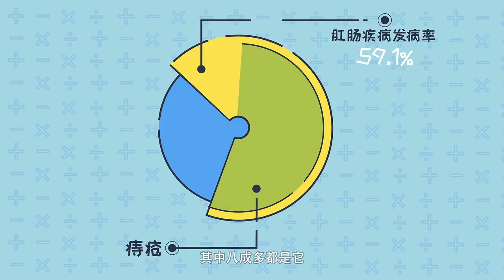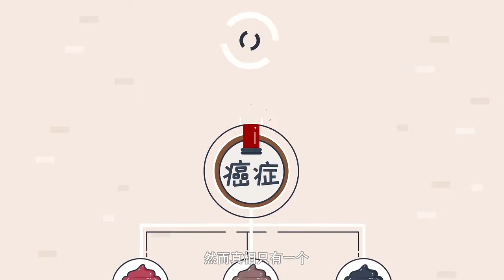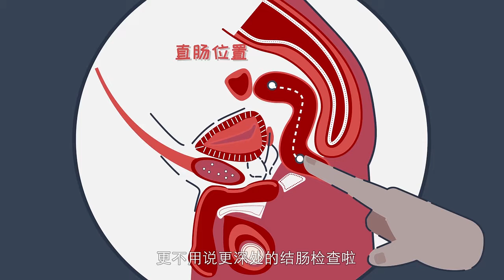【视知医学说】协和医生告诉你，警惕！这三种便血可能是癌症信号720P版